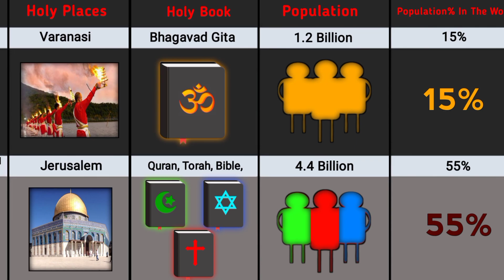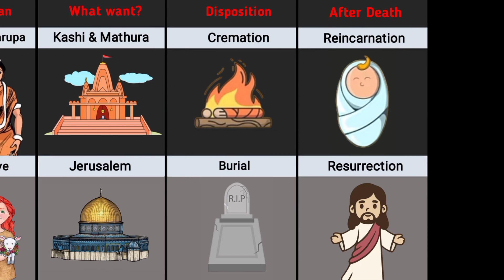Hinduism vs Abrahamic Religion comparison